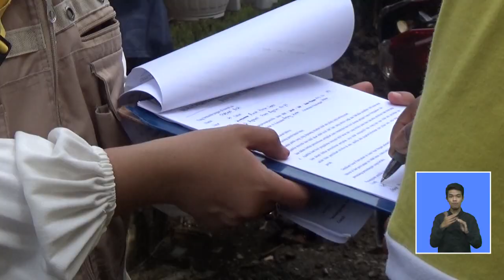GEMAPATAS SERENTAK, 6 BIDANG TANAH BUGISAN DIPASANG PATOK